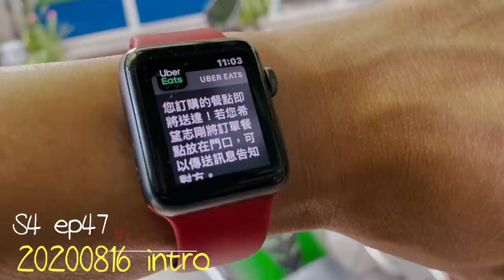VLOG 20200816｜2點包場練獨輪又教會一個｜咖啡Talk: 沒去Gogoro快閃台北橋、獨輪學習重點、Spinfit AirPods Pro耳塞｜no.1143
00:30 ｜2點包場練獨輪又教會一個
07:14 ｜咖啡Talk:
08:06 沒去Gogoro快閃台北橋、
10:45 獨輪學習重點、
16:16 Spinfit AirPods Pro耳塞

2020年清光光購買清單
如果你怕錯過好東西可追蹤

外接麥克風：
RODE VideoMicro
Zoom F1